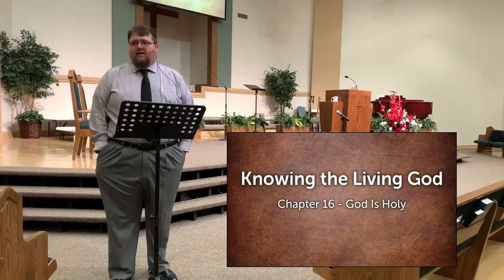God is Holy